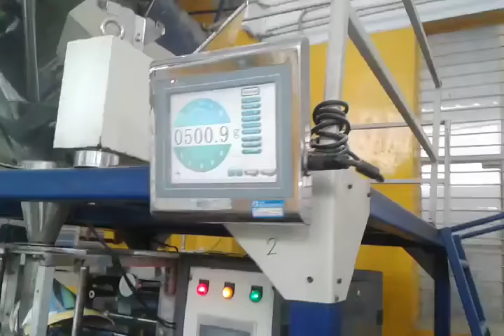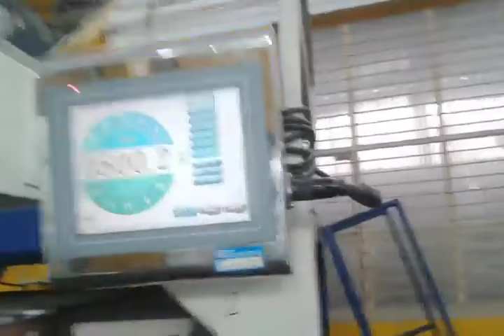Multi Head Pouch Packing machine || Indian Machine Mart